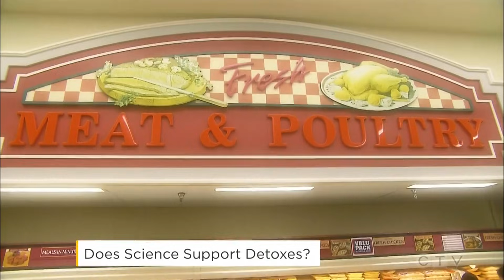Is there science to prove detoxes work?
Author and professor of health law and science policy Tim Caulfield looks at data supporting or missing from the latest trends of detoxing.